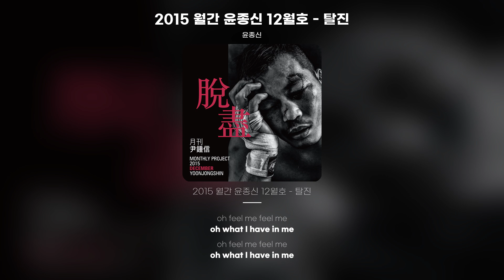[Lyric Video] 윤종신 - 2015 월간 윤종신 12월호 - 탈진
윤종신 - 2015 월간 윤종신 12월호 - 탈진
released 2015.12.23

푹 주저앉아 꿰매고 있어
너덜너덜 해진 나의 상처를
어떻든 가야 하지
쉴 수 없는 길 위에 있잖아
힘이 넘쳤던 그때 출발점에서
나를 믿어줬던 따라줬던 눈동자
이제 달라진 걱정과 불안의 눈빛
몰래 한 땀 한 땀 상처를 메꾸네
tell me tell me
oh what I have to do
oh when you need me always
좀만 아물면 좀 숨만 돌리면
날 그때처럼 믿어줘
잠시 감은 나의 두 눈을 tonight
맘과 달랐던 그때 무심코 뱉던
서로 상처 줬던 가슴 팠던 말들은
너무 미안해 그저 지친 날 숨기려
한낱 옹졸했던 외로웠었던
아픈 척 조퇴를 바랐던 그 어릴 적
들키기 싫은 꾀병처럼 oh
드러누운 지금 난
더 이상 일어나기 싫어
oh feel me feel me
oh what I have in me
oh tell me tell me
날 사랑한다구
그때처럼 믿어줘
잠시 감은 나의 두 눈을
그때처럼 날 믿어줘
la la la la la la
믿어줘